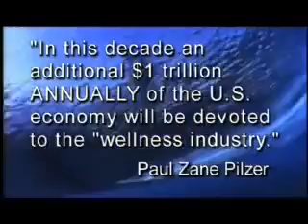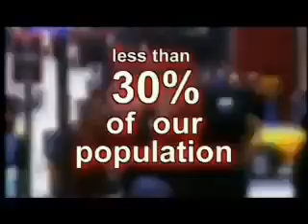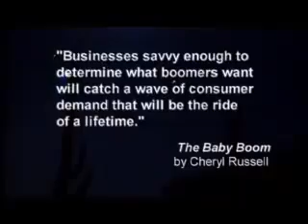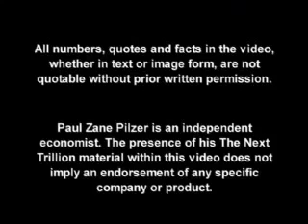The Wellness Revolution | Paul Zane Pilzer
The Wellness Revolution : How to Make a Fortune in the Next Trillion Dollar Industry? Watch to know more.